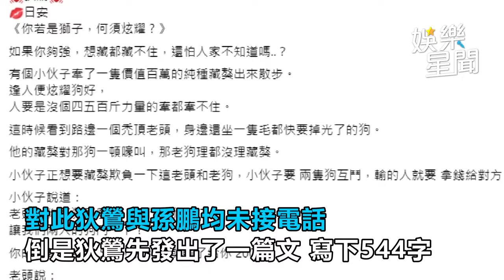搜出火藥匕首！孫安佐 住處遭抄帶回偵訊 狄鶯 發出544字｜三立娛樂星聞